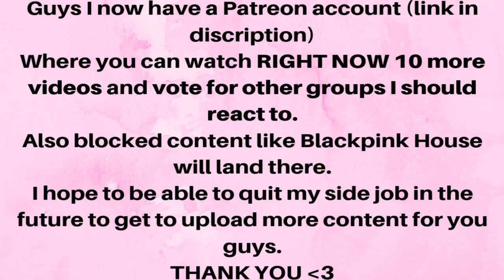blackpink jisoo moments i think about a lot - Reaction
Flo M.
Postfach 11 61
25442 Quickborn
Germany

Flo M.
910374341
Packstation 117
25451 Quickborn
Germany